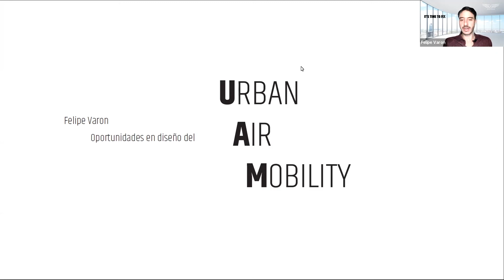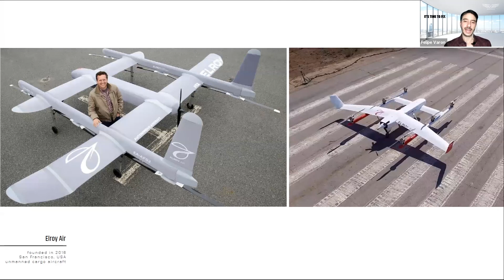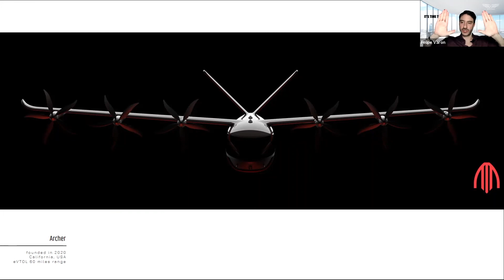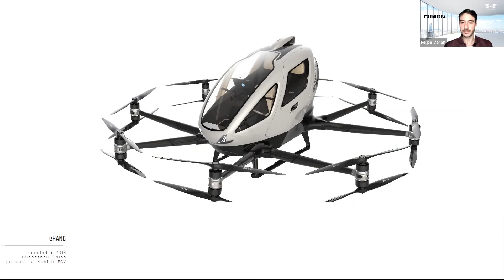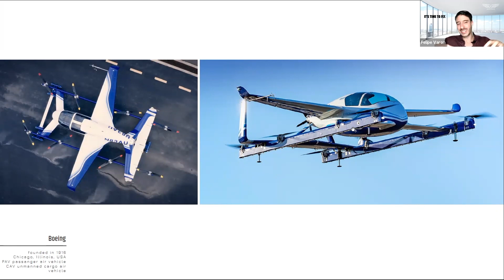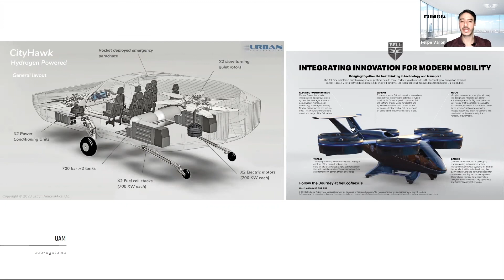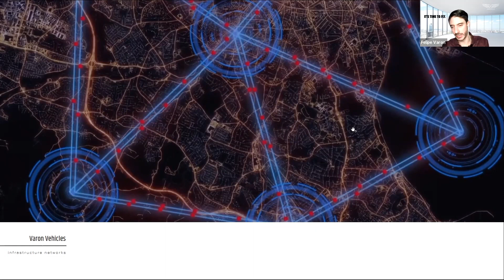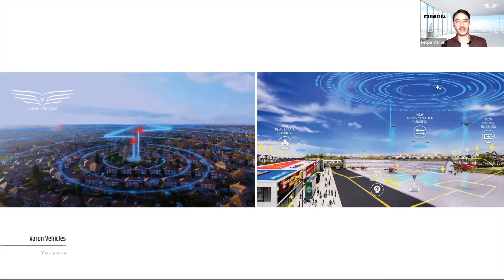Oportunidades en diseño del Urban Air Mobility - Felipe Varon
El Urban Air Mobility cambiará radicalmente la movilidad urbana, una nueva generación de aeronaves eléctricas eVTOL que se alejan de los diseños dominantes actuales, permitirán una nueva forma de infraestructura de movilidad disruptiva que generarán nuevas oportunidades en Transporte, Energía, Bienes Raíces y Datos.